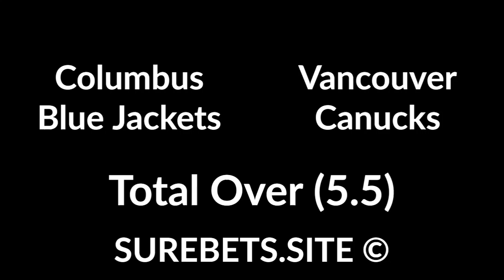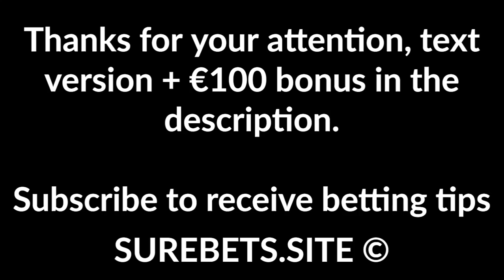Betting tips today - 02 March 2020 - sport predictions (football, tennis, hockey)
Betting tips today - 02 March 2020 - sport predictions (football, tennis, hockey). Take Up To €100 bonus

Sampdoria vs Verona
Verona Win

C. Garcia vs G. Minnen
C. Garcia Wins

Vegas Golden Knights vs Los Angeles Kings
Vegas Win + Total Over (4.5)

Columbus Blue Jackets vs Vancouver Canucks